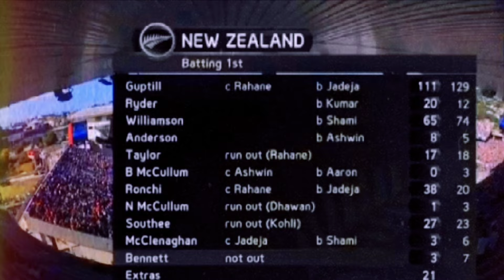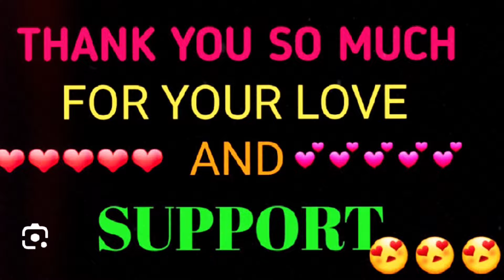जडेजा और अश्विन की वो धमाकेदार पारी जिसे न्यूज़ीलैंड कभी भूल नही पायेगा । ashwin jadeja blast bating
ye kahani hai bharat aur newziland ke bich khele gye us romanchak match ki jab rohit sharma sikhar dhawan , virat kohli , ajinkya rahane aur ms dhoni jaise ballebaz saste me hi pweliun laut gye the lekin fir jadeja aur ashwin ne team india ko sankat se bahar nikala